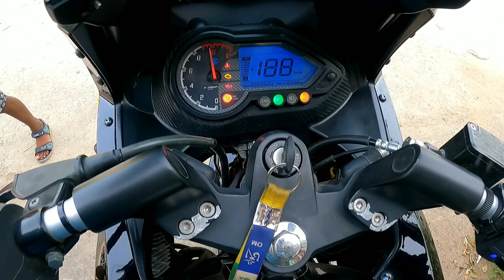BATTERY LOW PROBLEM IN PULSAR 220F BS6 || HOW TO START BS6 PULSAR 220F OR PULSAR 150 TWIN DISC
Hello guys Mera nam he Manoj or ap sabhi ka hamere YouTube channel me swagat he .is video me mene pulsar 220f BS6 ka battery low problem ki bare me dikhaya hai or without kick BS6  bike ko kese start karna hai wo dikhaya he .I hope ye video ap sabhi ko acha laga he . agar video acha laga he to video ko like kare Share karen or channel ko jarur subscribe kare thank you.